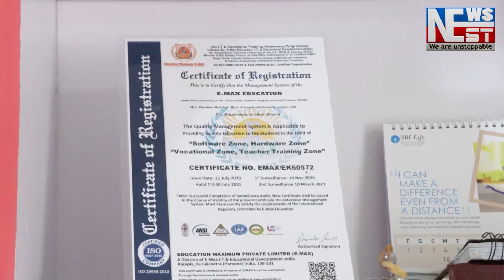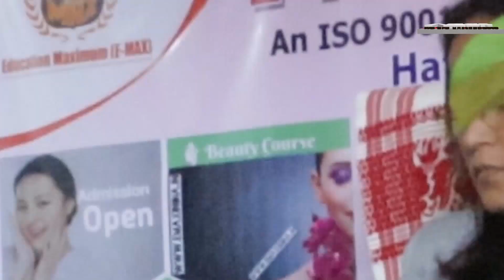মৈৰাবাৰীৰ হাতীমূৰীয়া গাওঁ পঞ্চায়তত PMAYG গৃহৰ নামত সংঘটিত হৈছে ব্যাপক দুৰ্নীতি ।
মৈৰাবাৰী উন্নয়ন খণ্ডৰ অন্তৰ্গত হাতীমূৰীয়া গাওঁ পঞ্চায়তত PMAYG গৃহৰ নামত সংঘটিত হৈছে ব্যাপক দুৰ্নীতি ।